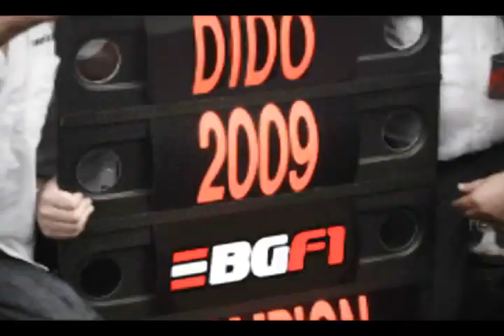BGF1 Summary 2009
BCL Gala 2009 BGF1